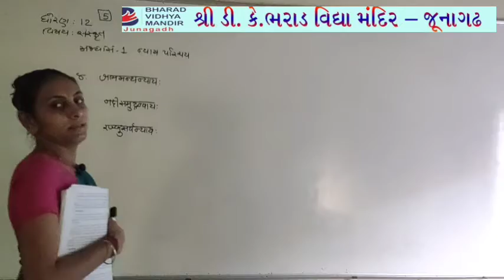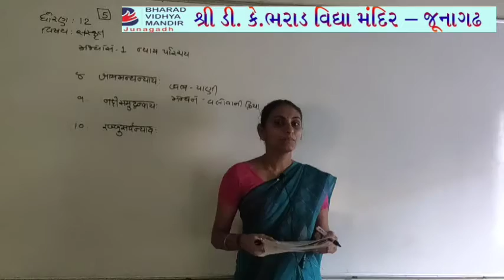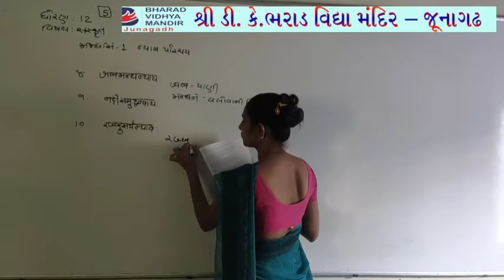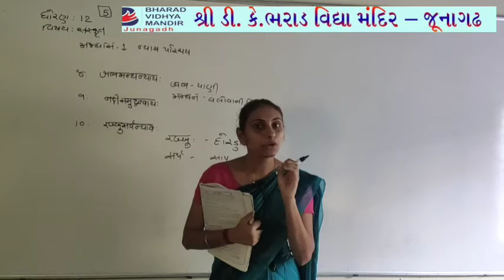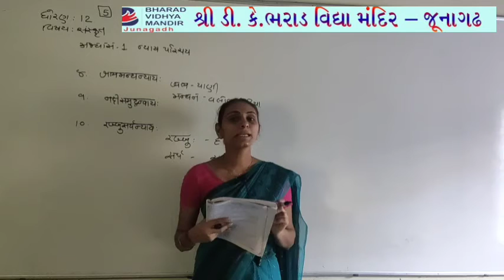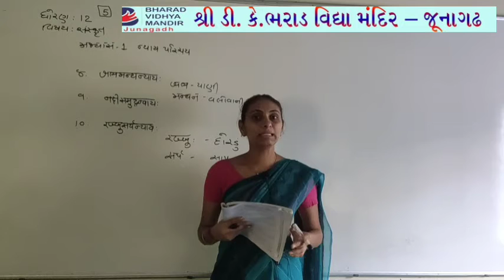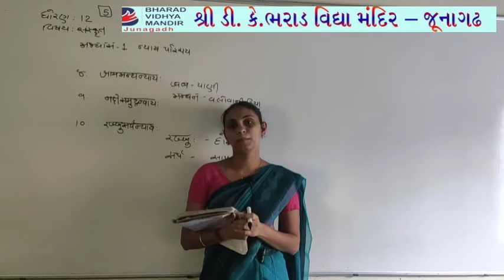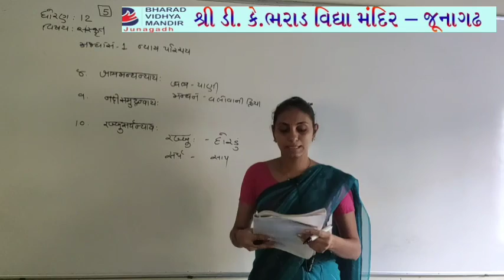ધોરણ 12(વિષય સંસ્કૃત(અભ્યાસ-1 ન્યાય પરિચય))ભરાડ વિદ્યામંદિર-જૂનાગઢ 24-04-21